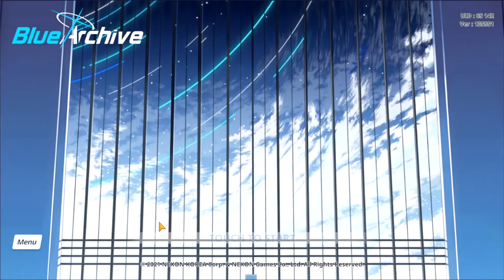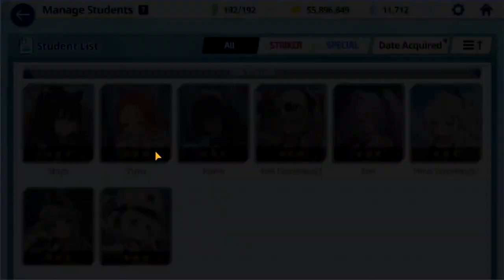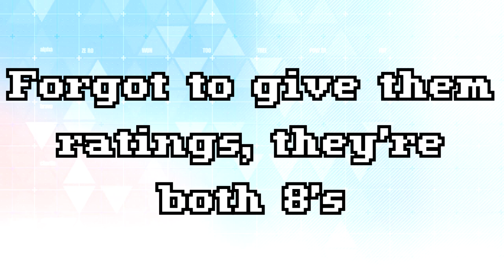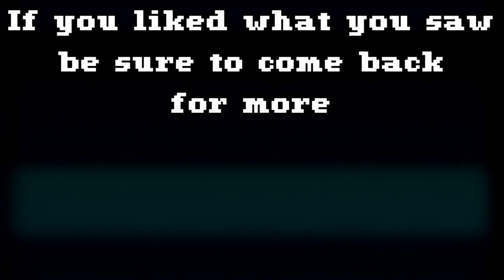Rate The Waifus: Blue Archive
Yes, on this day of fool making, and lies disguised as jokes, I bring you an actual pitch for a potential series on this channel.
A series where I talk about the Waifus and/or Husbandos in any game that strikes my fancy.
First episode is on Blue Archive, one of my favorite mobile games at the moment~
I promise you, every episode will not be this long.

Just a warning, this was unscripted because I wanted to give this series a more relaxed feel, however as a result I say a lot of "umms" and "uhhs" because it's my way of filling dead air while I think, I apologize immensely if it gets unbearable.

0:00 - Intro
1:35 - Yuuka
3:29 - Suzumi
5:28 - Hasumi
7:34 - Chinatsu
9:17 - Kotama
10:39 - Kotori
13:10 - Yoshimi
16:34 - Shimiko
18:23 - Tsubaki
20:38 - Hifumi
24:56 - Serina
29:31 - Pina
31:24 - Juri
34:07 - Akari
36:58 - Haruka
38:59 - Serika
40:42 - Asuna
42:39 - Neru
44:23 - Ayane
45:39 - Maki
47:26 - Hanae
48:57 - Chise
50:13 - Hare
51:25 - Junko
52:32 - Kayoko
54:39 - Akane
56:30 - Fuuka
59:06 - Nonomi
1:01:53 - Mutsuki
1:03:25 - Tsurugi
1:07:05 - Eimi
1:09:42 - Sumire
1:11:24 - Utaha
1:13:21 - Airi
1:14:34 - Shizuko
1:16:35 - Hoshino
1:19:53 - Aru
1:21:55 - Midori & Momoi
1:25:01 - Mashiro
1:27:00 - Izuna
1:29:39 - Aris
1:34:02 - Saya
1:36:18 - Nodoka
1:40:59 - Azusa
1:45:21 - Hanako
1:47:47 - Shiroko
1:50:57 - Hibiki
1:53:51 - Izumi
1:56:16 - Koharu
1:58:50 - Tsurugi (Summer)
2:00:28 - Hina
2:02:44 - Hifumi (Summer)
2:04:14 - Izumi (Summer)
2:06:20 - Shun
2:07:22 - Yuzu
2:10:46 - Karin
2:11:38 - Iori (Summer)
2:11:52 - Iori
2:12:48 - Hina (Summer)
2:13:41 - Haruna
2:15:06 - Cherino
2:17:50 - Azusa (Summer)
2:19:01 - Mashiro (Summer)
2:19:47 - Shiroko (Riding Ver.)
2:20:10 - Shun (Kid)
2:20:38 - Kirino
2:20:55 - Saya (Casual)
2:21:13 - Neru, Karin, Asuna (Bunny Girls)
2:21:45 - Natsu
2:22:35 - Mari
2:22:48 - Hatsune Miku
2:23:38 - Ako
2:24:18 - Cherino, Chinatsu, Nodoka (Hot Springs)
2:25:30 - Aru, Mutsuki, Serika (New Years)
2:26:05 - Wakumo
2:26:30 - Sena
2:26:46 - Chihiro
2:27:07 - Mimori
2:27:24 - Ui
2:27:50 - Hinata
2:28:22 - Marina
2:28:48 - Tomoe & Fubuki
2:29:18 - Miyako & Saki (Also a mention of cut characters while I forgot to give these two ratings like a dingus.)
2:30:09 - Holy cow this video ended up much longer than I thought, I'm very sorry.
2:32:38 - ???